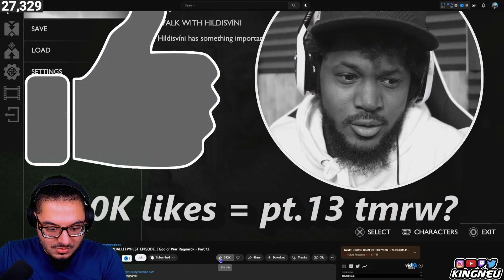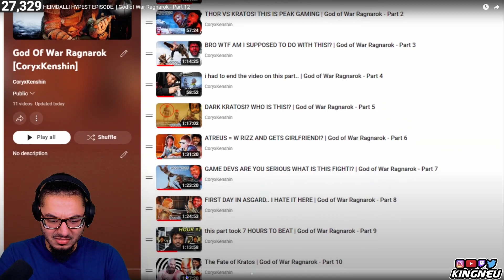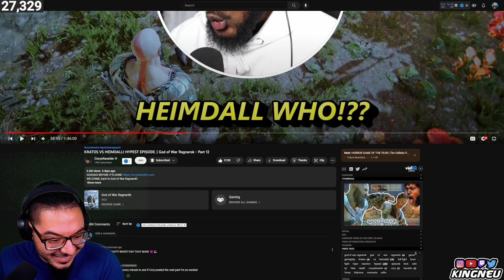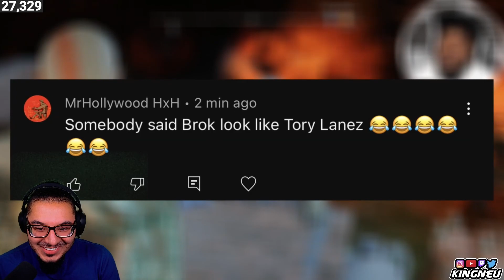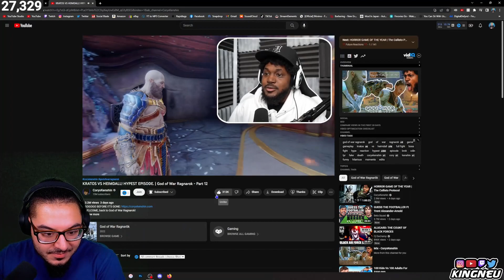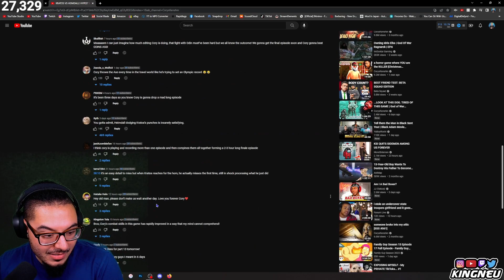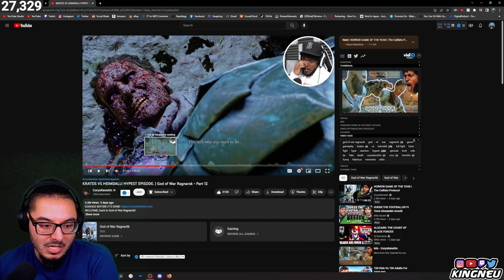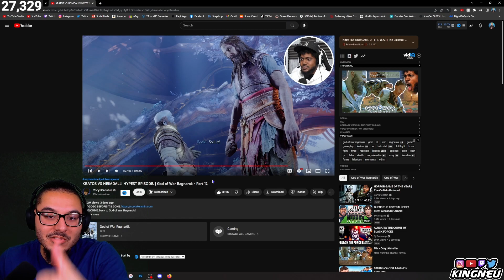CoryxKenshin - KRATOS VS HEIMDALL! HYPEST EPISODE. | God of War Ragnarok - Part 12 | REACTION